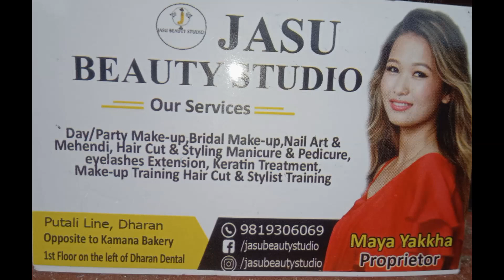पार्लरकाे सम्पूर्ण सेवासुबिधा उपलब्ध हुनका साथै हाेम सर्भिस पनि हामी गर्छौं,ब्युटिसियन माया राई ।